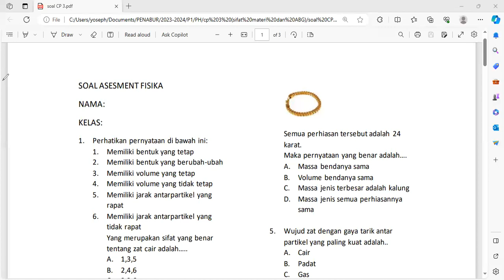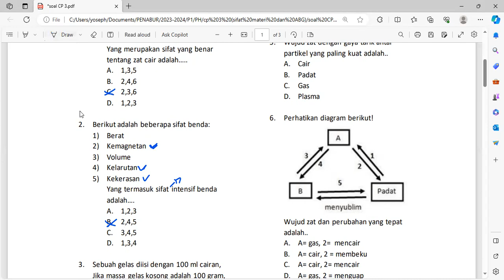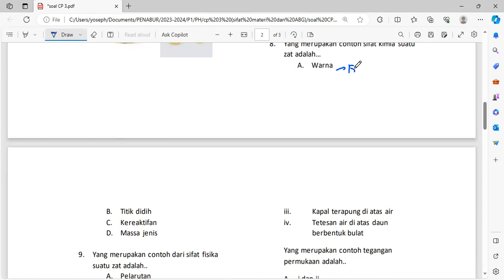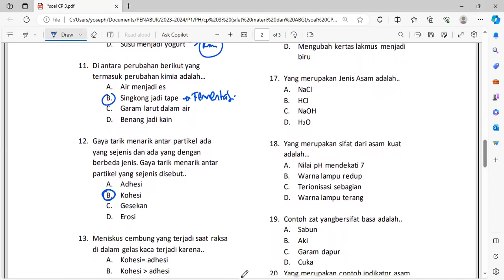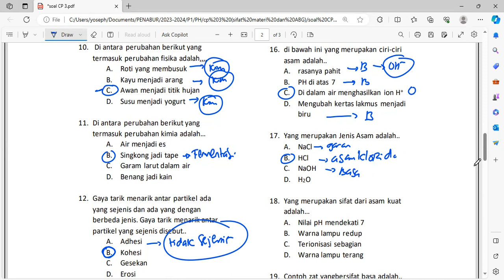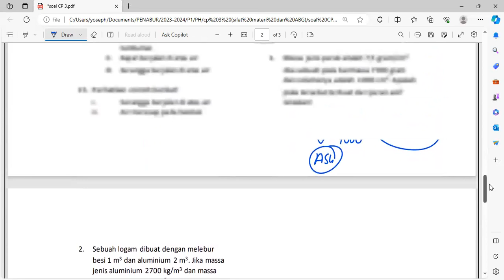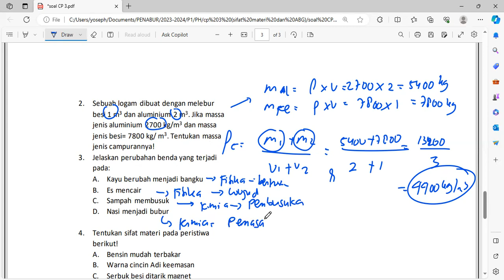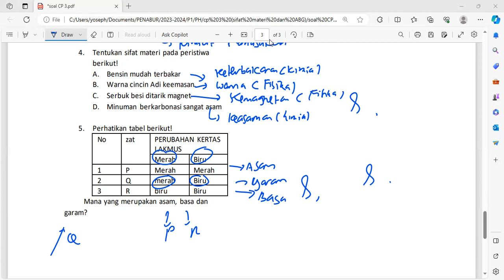PEMBAHASAN ASESEMENT KETIGA KELAS 7..TERNYATA,...